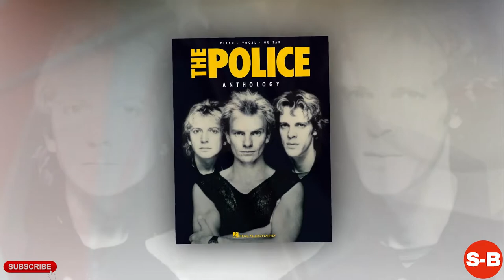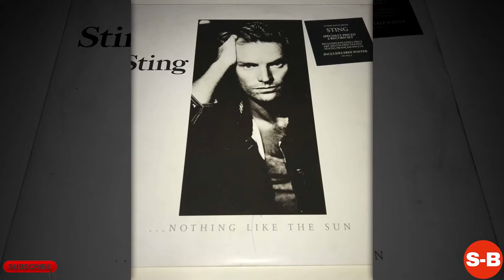Sting - Short Biography (Life Story)